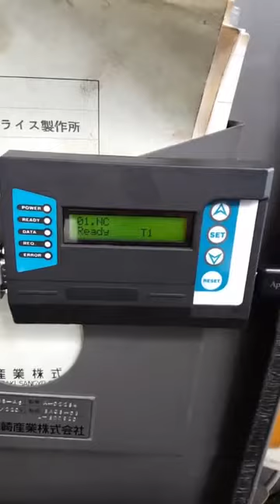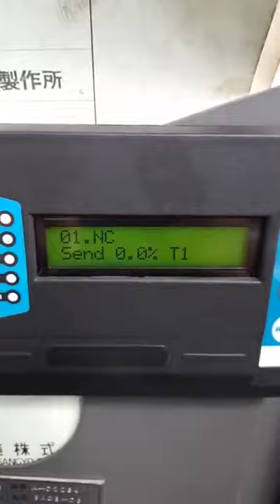🇯🇵 โหมด Link DNC Option 🇹🇭 เปิดขายพร้อมใช้งานทุก Option 385,000 บาท "Makino" nc milling 型式：BN2-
🇯🇵 โหมด Link DNC Option 🇹🇭
เปิดขายพร้อมใช้งานทุก Option 385,000 บาท
"Makino" nc milling
型式：BN2-85-A6　年式：1988年製
XYZ:850*500*400, T:1350*575,
10～4000rpm, NT50 , 6 ATC
(sale)ซื้อขายเครื่องจักร สด-ผ่อน สนใจจริงๆเข้ามาคุยกัน(sale)
🇯🇵จำหน่ายเครื่องจักรมือสองญี่ปุ่น🇹🇭